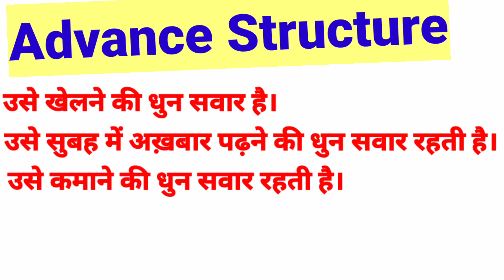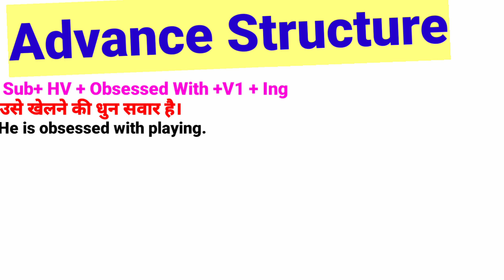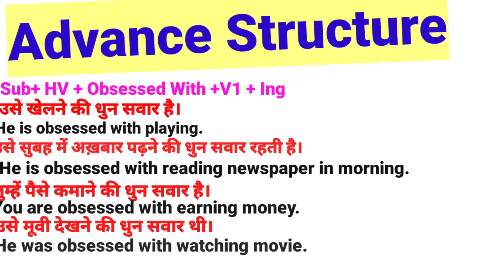Advance Structure In Spoken English धुन सवार होनाadvancestructure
This lesson is all about advance structure.